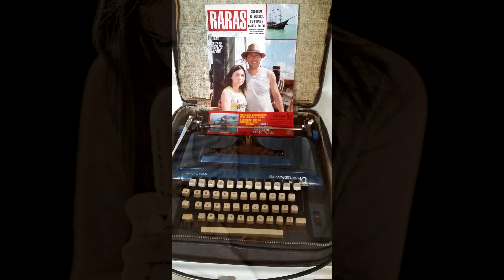4 de julio 2019 - Feliz cumpleaños Cele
Bon Jovi - "Lonely at the top"